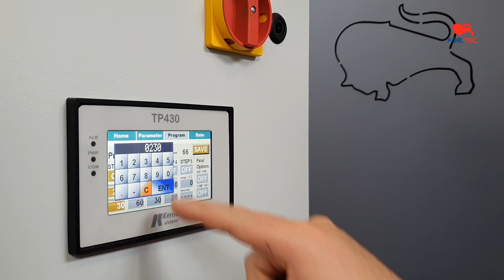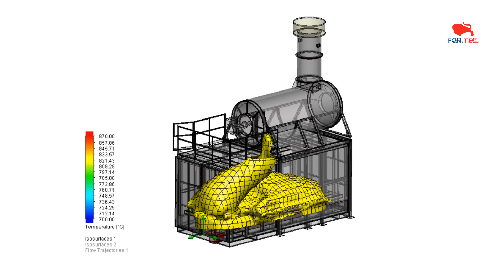Burn Off Oven mod. TR - Pyrolysis paint stripping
The burn off ovens mod. TR, designed and manufactured by us, are suitable for:

• Paint stripping of waste products due to mistaken painting
• Regeneration of metal products through repainting
• Paint stripping of paint booth tools such as hooks, connecting rods, grilles, etc.
• Removal of insulating resin from motors envelopments. Motors regeneration with subsequent firing of resins follows this process.

For. Tec. studied a heat stripping process based on different stages that make it non-invasive and to protect products from deterioration.

During the first stage, the heat stripping oven works under controlled conditions keeping a constant temperature; during the second stage the oven temperature increases till reaching the overheating of pieces in it contained,to the temperature of about 430° (depending on materials used) and the complete decomposition of their envelopments.

The planned injection during the cycle of nebulized liquid avoids the beginning of auto combustion episodes and allows the dross detachment from metals treated.

Gases coming from pyrolysis chamber are transferred into a post-combustion chamber where they oxidize under a temperature of 900 °C . Therefore fumes and bad smells are removed and antipollution regulations are observed
The plant is furnished with an energy recovery system from gases going lost in the atmosphere. Heat can be recovered and reutilized during the combustion process.

This system guarantees savings on operating costs.

Materials can be loaded by a metal trolley.